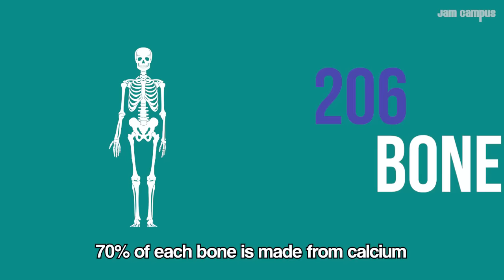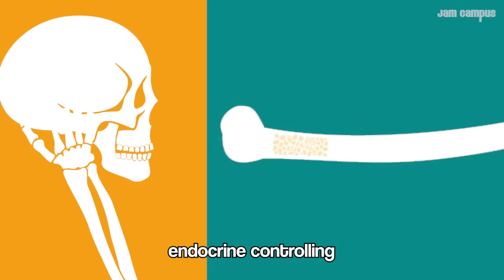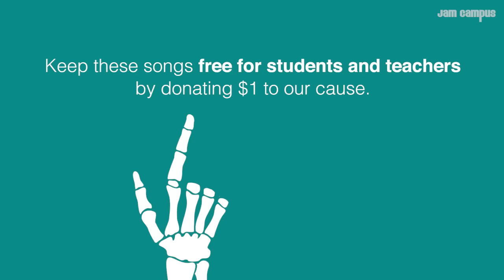THE HUMAN BONES SONG | Science Music Video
Lyrics:

All your bones inside you
Called the skeletal system
Giving you strength and structure
So that you won’t flop around
And each bone got a function
There are 206 of them
70% of each bone is made from calcium, start like

The skull
The cranium protects the brain
The mandible
Jaw chew food, keep teeth in place
The clavicle
The collarbone, there are two of them
Links the scapula, sternum, cartilage,
your heart protected, then it's the

Sternum
Flat bone connects your ribs
Twelve pair of curved arches
So lungs and heart are protected
Humerus, bone from your shoulder to your elbow
Forearm has your ulna
And on your thumb side, radius bone

Vertebrates, vertebrates, skeletal bones
Ligaments, and tendons, connect muscles
Blood cell production
And storing calcium, and we’re

Endocrine controlling
Your skeletal system

How bout your hands
The carpals are the bones in your wrist
The metacarpals are where wrist and fingers connected
Phalanges, the small bones in your toes and fingers
And in your foot is also the talus and calcaneus

Vertebral column
The spine to support standing straight
The cervical
The top seven vertebrae
Bottom lumbar
Then the thoracic in the middle
And your pelvic girdle connects
your upper and lower body together

Femur, your upper leg bone
Supporting weight, the strongest, longest and heaviest of all
To protect your knee, small bone, the patella
The inner thicker tibia, outside is the fibula, and we’re

Endocrine controlling
Your skeletal system

Lyrics and performance by Andrew DeBell at Jam Campus Education